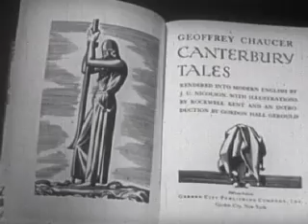Who Are the People of America 1953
In 1953, the people of America were a diverse group with various backgrounds, beliefs, and lifestyles. The post-World War II era brought about a sense of optimism and prosperity, with a booming economy and the rise of the middle class. The country was experiencing a period of suburbanization, as more and more Americans moved away from urban centers to newly developed neighborhoods. This migration also led to an increase in consumerism and the popularity of products such as cars, televisions, and household appliances. At the same time, issues of racial segregation and inequality were prevalent, with African Americans facing discrimination and limited opportunities. Women were also navigating their roles in society, with the traditional idea of the stay-at-home mother being challenged by the growing number of women entering the workforce. Overall, the people of America in 1953 were undergoing significant social, economic, and cultural changes that would shape the country for decades to come.